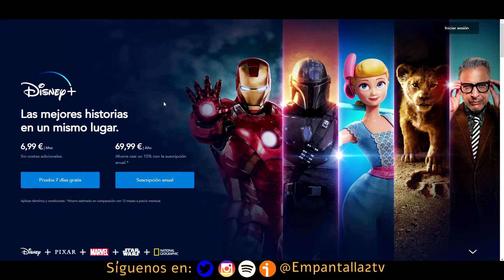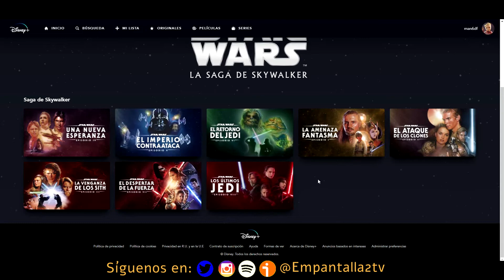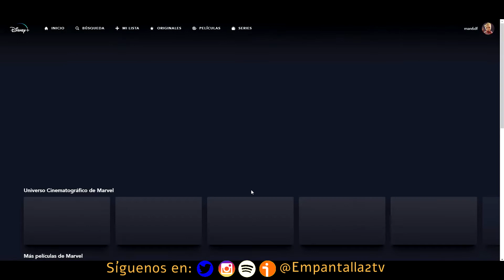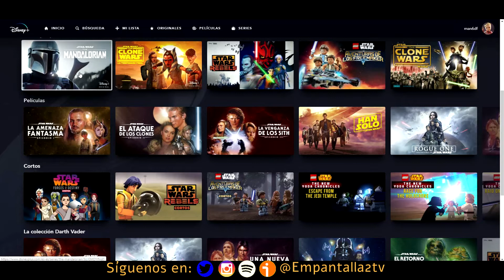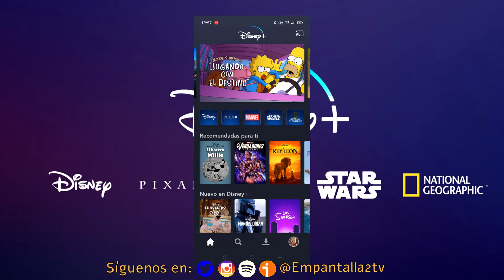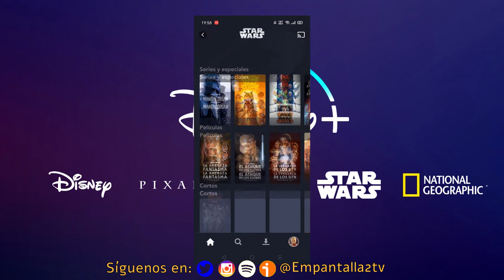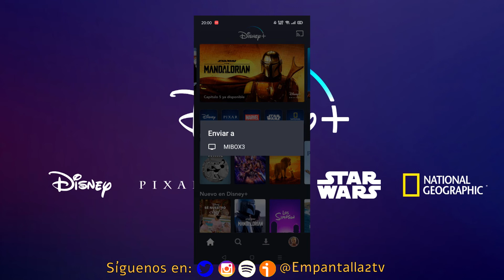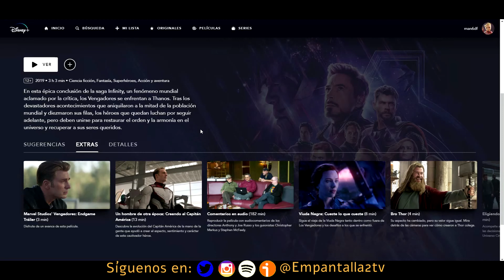Disney plus + ¿Que es? ¿Como funciona? Pros y contras de la plataforma - Empantalla2tv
Hola mi gente, hoy os traemos un vídeo análisis de la plataforma "DISNEY PLUS +" en profundidad. Precio, interfaz, secciones, contenidos, curiosidades, extras y más cosas que podrás ver en éste video.

También puedes escuchar nuestro podcast en Spotify, Ivoox y en este canal de Youtube. Encuentranos como "EMPANTALLA2TV"